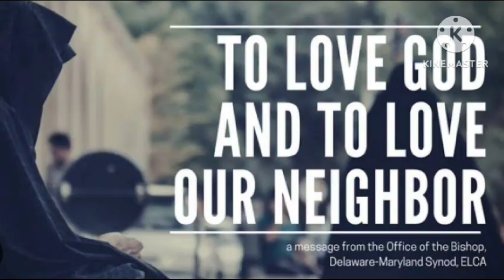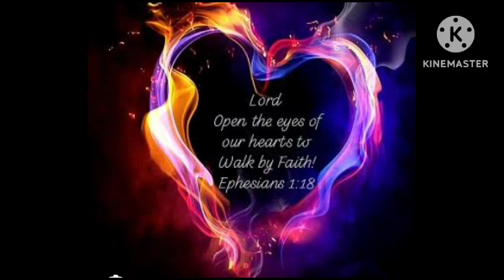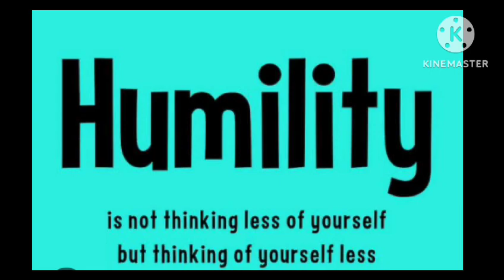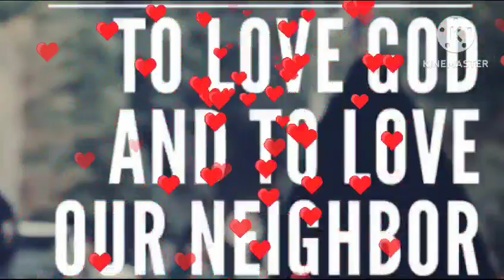cssa Gnanavani 19/09/2023 Chowdavaram Community